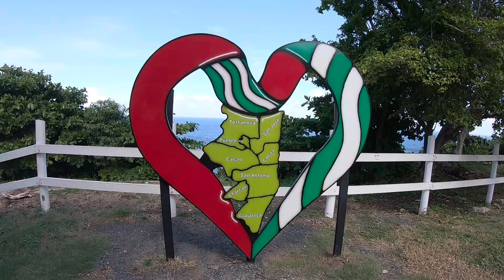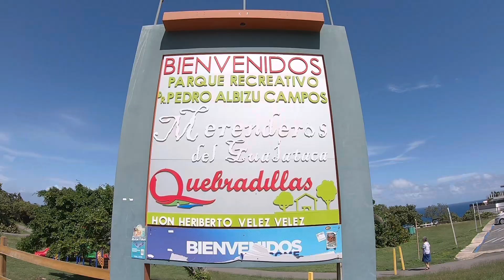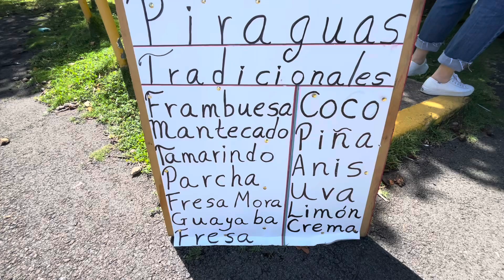Experiencia Piraguas En Quebradillas Puerto Rico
Hermoso pueblo, localizado en la costa de Puerto Rico ￼